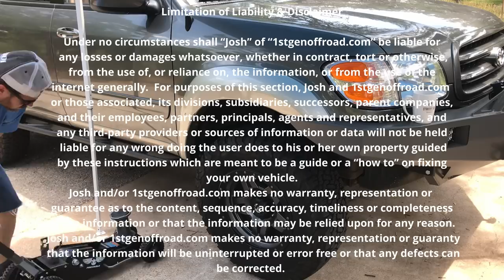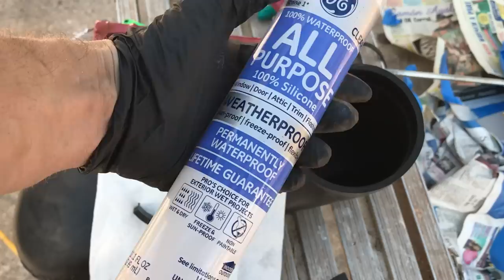Ep. 13. Tundra/Sequoia ARB Safari Snorkel Install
5. Diff Drop